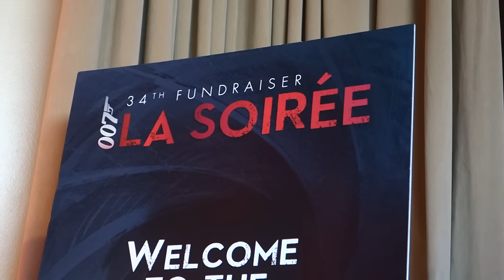Dans les coulisses de La Soirée avec Dominique Crenn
Le 20 novembre dernier, à La Soirée de la French American Chamber of Commerce of San Francisco, un grand rendez-vous à San Francisco dédié à la Gastronomie et aux vins français et US, cinq Chefs des plus renommés de la Baie (Dominique Crenn, Ken Frank, Gerald Hirigoyen, Roland Passot et Karl Peters) avaient préparé un diner gastronomique à 10 mains. Nous en avions profité pour aller à la rencontre, dans les coulisses, de Dominique Crenn (Atelier Crenn, Petit Crenn). Française tombée amoureuse de San Francisco, Chef reconnue, une personnalité bien trempée, deux étoiles au guide Michelin, elle nous dévoile les secrets de sa cuisine si particulière aux influences bien bretonnes. Interview.